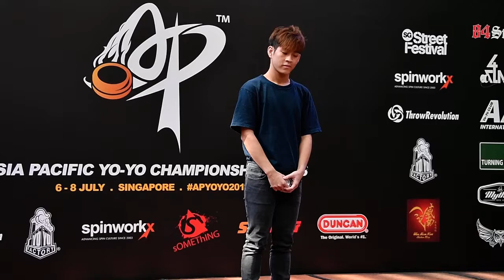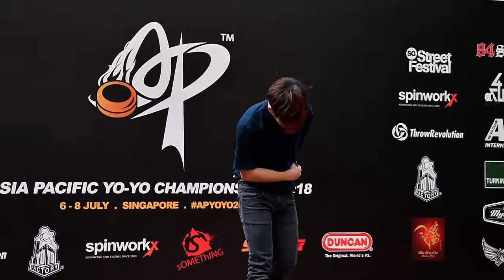2018AP Final 5A 6th Ko Kwan Ho Film by C3yoyodesign